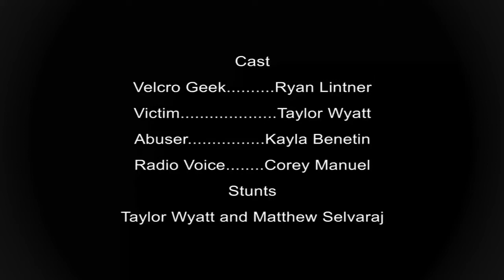LACED TO DEATH | A ToonGrin Short Film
Whyboy unveils his award-winning 2-minute short LACED TO DEATH! Find out why you should fear velcro. ENJOY

This is a short film that I had been working on the past week for the MAD 2017 48-Hour Film Challenge. I and my group were given 48 hours to produce a short film and were given a genre, prop, character and line of dialogue to incorporate.

What we ended up with is a story of a velcro obsessed killer stalking his next victim. I was the video editor on the project and was very happy with the results but what made this even cooler was that our group won the Horror category for the whole challenge. Very happy right now and just want mine and my team's work to be up for all to say. So hope you enjoy watching Laced To Death.

FOLLOW WHYBOY ON...

FOLLOW NERO ON...

IN ASSOCIATION WITH...

MUSIC & SOUND EFFECT ASSET PROVIDERS…